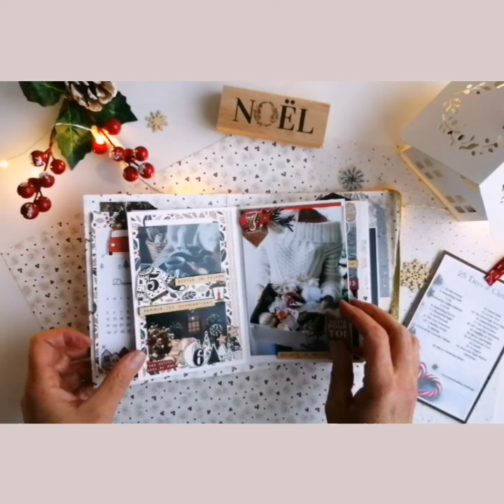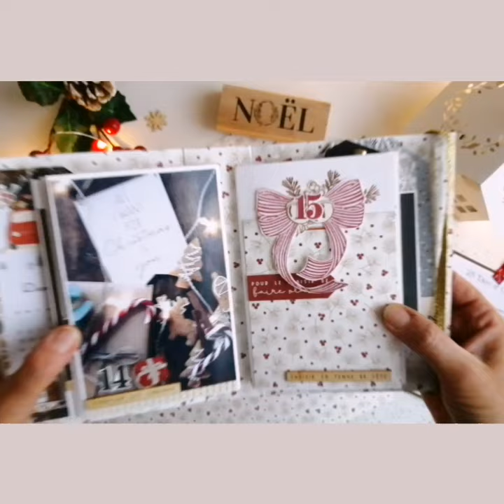[ ALBUM SCRAPBOOKING ] - "DECEMBER DAILY" - par Brigitta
Une December Daily très cosy et chaleureux par notre Muse Brigitta avec la collection CANNELLE ET CHOCOLAT